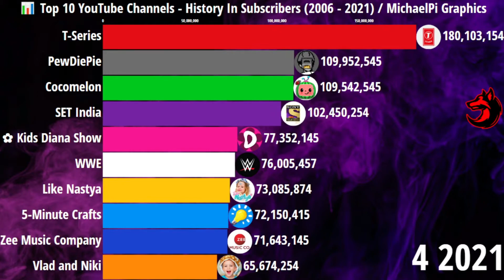💥 Cocomelon "MOVE FAST" 🍉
¡Hello! If you liked this video, I recommend you like it, and if so, subscribe to the channel, share this video with your friends and comment on your opinion of the video (I would like to read it the truth :D)

- @MichaelPi Graphics

Outro channel:
Crazy - BEAUZ & JVNA (remix)

T-Series
PewDiePie
Cocomelon - Nursery Rhymes
SET India
✿ Kids Diana Show
WWE
Like Nastya
5-Minute Crafts

Cocomelon GAS GAS GAS